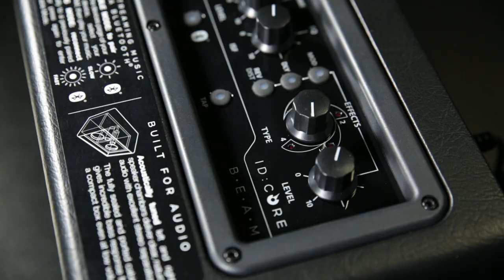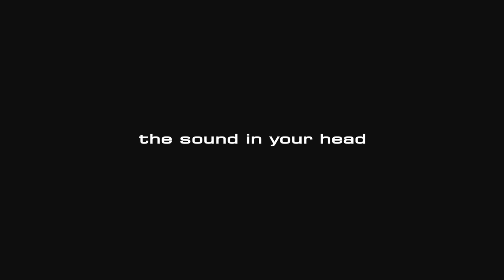Blackstar ID: Core BEAM – Bass Demo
The ID:Core BEAM is the first Blackstar product with Bluetooth functionality, allowing you to stream your music to the amplifier. The hi-fi quality playback of your MP3s through the ID:Core BEAM will redefine what you can expect from a multifunctional product and with Super Wide Stereo the sound will fill the room. With two bass, six electric guitar, two acoustic and two acoustic simulator Voices, and with a sealed and ported cabinet construction for optimum bass response and stereo definition, the ID:Core BEAM is the ultimate musicians amp for the home. The retro-cool design means ID:Core BEAM will look at home in any room in the house.
In this video, Blackstar demonstrator Steve Marks, shows off some of the amazing bass guitar sounds you can achieve with the ID: Core BEAM’s dedicated bass voicings and custom Super Wide Stereo effects.